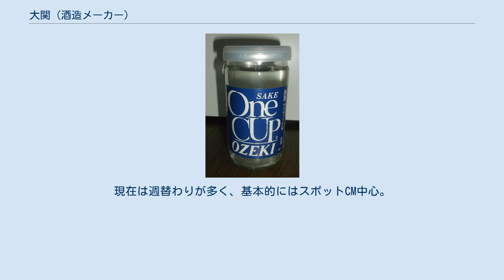大関 (酒造メーカー)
大関株式会社（おおぜき、OZEKI CO.,LTD.）は、兵庫県西宮市に本社及び工場を置く日本の清酒製造メーカー。
1合カップ容器入り清酒の先駈けとして知られる。
また最近でもパイオニア精神が旺盛で、多岐に渡る新商品が軒を連ねる。
 企業スローガンは「楽しい暮らしの大関」。
 正徳元年（1711年）に灘五郷の一つである今津郷で創業。
本社は兵庫県西宮市今津出在家町にある。
当主の長部家は辰馬家（白鹿・白鷹）、嘉納家（菊正宗・白鶴）、山邑家（櫻正宗）などと並ぶ灘五郷の旧家で、屋号は「大坂屋」。
当主は七代目以降「文治郎」を襲名する。
 樽廻船などの安全を期して、長部家が文化7年（1810年）に設置した今津灯台は、21世紀の今なお現役の航路標識として存在している。
 当初、酒銘は「萬両」としたが、明治17年（1884年）より酒銘を「大関」としている。
大相撲の大関が横綱に次ぐ番付であることから｢更に上を目指す｣意味を込めている。
 1935年に株式会社長部文治郎商店に改組、1962年に大関酒造株式会社に社名を変更、280周年を迎えた1991年に商号から「酒造」を省いて現在の「大関株式会社」に変更した。
 1964年に発売が開始された「ワンカップ大関」は、1合カップ容器入り清酒の元祖である。
最盛期には1秒間に4個売れていたという。
 CMソングの「酒は大関 心意気」は、小林亜星の作詞・作曲。
 2005年、経営難で民事再生法を申請した多聞酒造から「多聞」の商標及び製造・販売を譲り受けた。
さらに2007年には清酒「金鹿」の醸造元で、2006年3月に民事再生法を申請して経営再建中であった灘酒造を傘下に収めた（灘酒造独自での酒の製造は大関に委託する形となった）。
そして、2012年12月に灘酒造の解散により「金鹿」の商標を大関が取得した。
 2011年、ワンカップ大関と「辛丹波」がモンドセレクション金賞を受賞し、以降9年連続で金賞を受賞している。
 「大関総合研究所」では日本酒造りで培った技術を基にして得た醗酵技術を応用、「ヤタラーゼ」や「ウエスターゼ」といった大関独自の酵素も生産しており、その内数種類は国内特許も取得し、ライバル会社・宝ホールディングスの関連会社であるタカラバイオ等へ販売・供与している。
 創業者は初代大坂屋長兵衛。
長部家当主は七代目以降「長部文治郎」を襲名。
 11代ののち、2002年より長部家縁戚（11代の従弟）の橋本康男（さくら銀行出身）が代表取締役社長を務め、2010年には西川定良（1953年生。静岡大学卒、さくら銀行出身）が初の創業家外の代表取締役社長として就任した。
2017年には11代文治郎の姪（11代の弟・長部二郎の長女）長部訓子が初の女性トップとして代表に就任し、7年ぶりに創業家出身者が社長に返り咲いた。
 大関のものも ロングセラーのワンカップ「大関」 大関 ワンカップ大関 多聞 金鹿 蔵元発 灘 酒粕石鹸 平成14酒造年 - 30酒造年 ※その他、声の出演で1985年の「のものも」のCMのナレーションに当時『まんが日本昔ばなし』の語り手で有名だった常田富士男・市原悦子が起用されたことがある。
 など。
現在は週替わりが多く、基本的にはスポットCM中心。